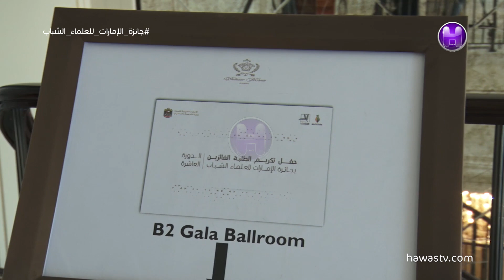معالي | حسين بن إبراهيم الحمادي | وزير التربية و التعليم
بحضور معالي حسين بن إبراهيم الحمادي، وزير التربية والتعليم ، ومعالي الفريق ضاحي خلفان تميم ، نائب رئيس الشرطة والأمن العام بدبي رئيس مجلس إدارة جمعية الإمارات لرعاية الموهوبين تم تكريم “ قناة حواس “ خلال حفل تكريم الطلبة والطالبات الفائزين بجائزة الإمارات للعلماء الشباب في دورتها 10..التفاصيل .